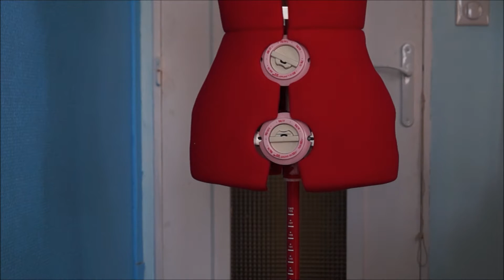DIY - Jupon de tulle - Sans machine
Aujourd'hui, c'est une vidéo spéciale débutants!